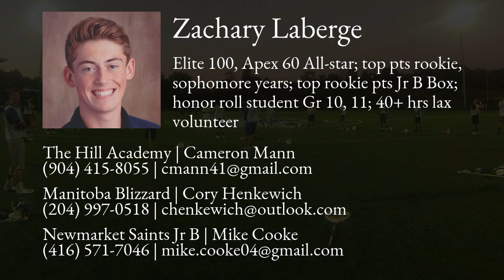Zachary Laberge Lacrosse Highlights | MB 2020 | Mid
Zachary Laberge Recruiting Video.